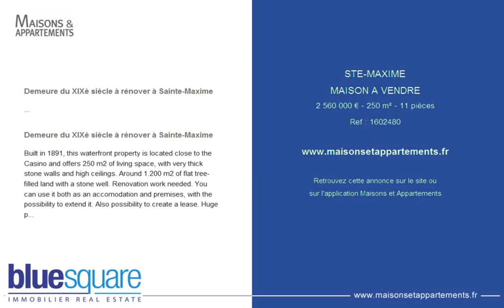STE-MAXIME - MAISON A VENDRE - 2 560 000 € - 250 m² - 11 pièces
Référence : 1602480

Demeure du XIXè siècle à rénover à Sainte-Maxime
Maison de 11 pièces à caractère historique construite en 1891, située en bord de mer, en centre-ville et proche du casino. 250 m2 habitables, murs en pierre très épais et belle hauteur sous plafond. Environ 1 200 m2 de terrain plat et arboré avec puits en pierre. Prévoir un budget pour la rénovation du second-oeuvre. Usage mixte habitation et commerce, avec possibilité d'agrandissement. Création de bail possible. Enorme potentiel.

Built in 1891, this waterfront property is located close to the Casino and offers 250 m2 of living space, with very thick stone walls and high ceilings. Around 1.200 m2 of flat tree-filled land with a stone well. Renovation work needed. You can use it both as an accomodation and premises, with the possibility to extend it. Also possibility to create a lease. Huge potential!